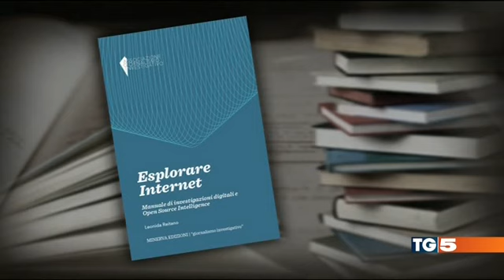"ESPLORARE INTERNET. Manuale di investigazioni digitali e Open Source Intelligence" al TG5!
Esplorare internet. Manuale di investigazioni digitali e Open Source Intelligence (Minerva edizioni)